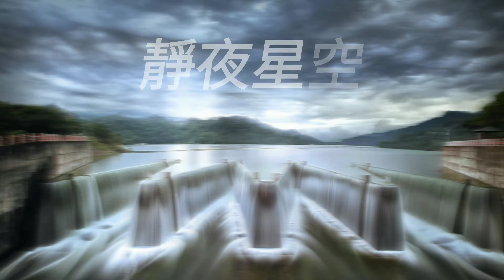靜夜星空…… 愛的真諦歌曲歌詞LG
沒想到 影片上歌詞是這麼麻煩 第一次嘗試